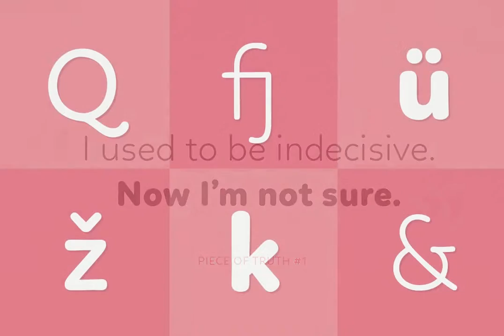Linotte Font Download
Download Linotte Font

Linotte is a rounded sans family with good vibes, designed by Joël Carrouché. Slight irregularities give the typeface a warm and naive look, while the solid geometric construction allows good legibility in long texts and small sizes. Linotte is ideal to set texts for food or children related products, and anything that needs to convey a friendly feeling.

Linotte Semibold is free for personal &amp; commercial use.

The fonts, provided in OpenType format, include diacritics for most European languages, a set of arrows &amp; icons, and a variety of advanced features like stylistic alternates, case-sensitive forms, superscript, etc.